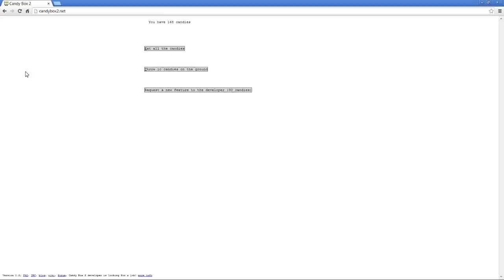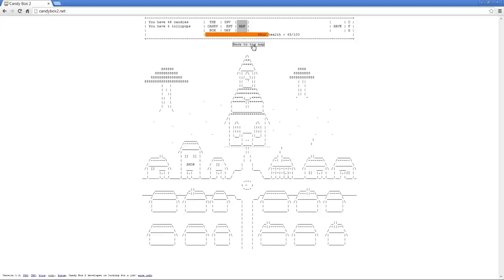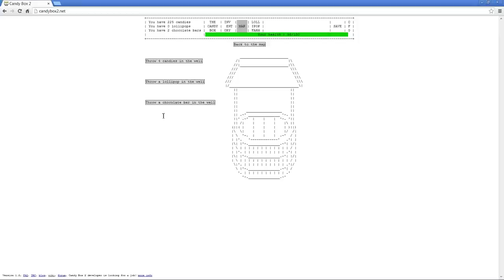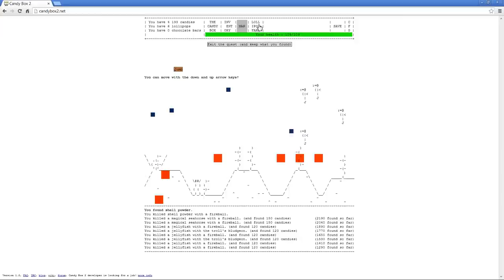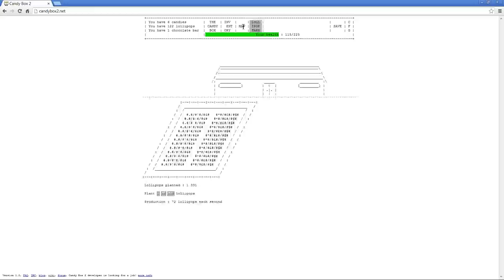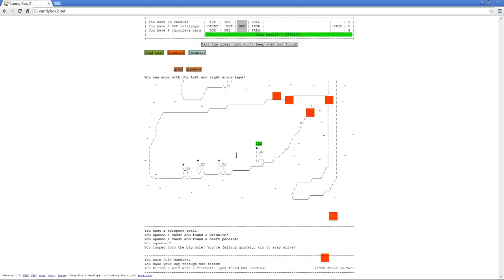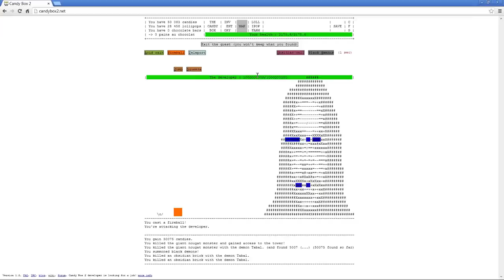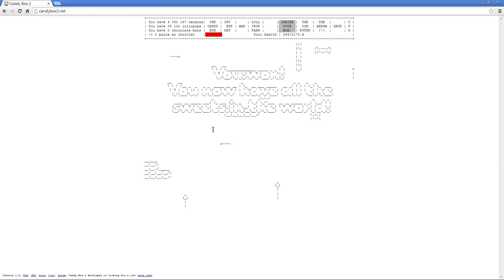Candy Box 2 - Speedrun - 17:00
Nothing happens in the first 3 minutes,  so here you go : 3:00

Here is the list of what I get in chronological order:
- Wooden sword
- Map
- Iron Axe
- Red gloves
- Bludgeon
- Bird feather
- Pogo stick
- Pink gloves
- Octopus Crown with jaspers
- Shell powder
- Sponge
- Heart plug
- 1st grimoire
- Heart pendant
- 3rd grimoire
- Enchanted knight armour
- The 4 stones
- Talking candy